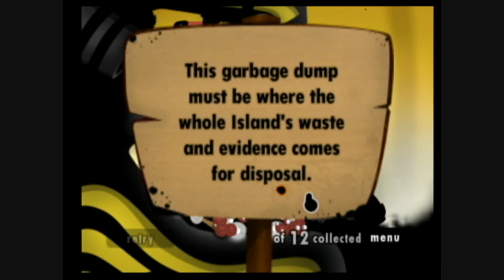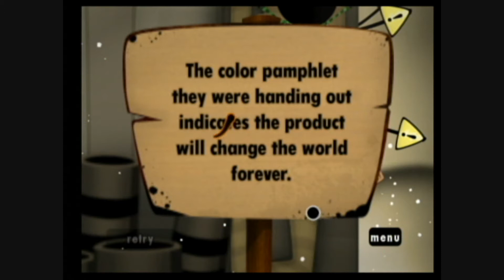Let's Play World of Goo: Part 9 of 14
This is the fourteen-part LP of World of Goo for the Nintendo Wii. The levels within this segment are: incineration destination, product launcher, hello, world, and bulletin board system. Prepare for the launch of the 'Z' Product!

World of Goo Co-op completion:
Player 1 -- BOB74j
Player 2 -- redxparasite

This run is divided between BOB74j's channel and my own. The evens are on his channel, and the odds are on mine. Both of us have a playlist containing all fourteen video segments.

World of Goo is available on the Wii for download on the Wii Shop Channel as WiiWare. It is also available for download for PC and Mac